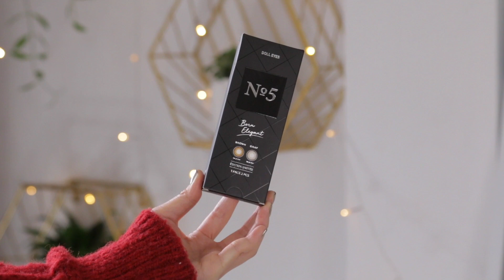Makeup "Sương Sương" Nhanh Gọn Hàng Ngày ♡ My Everyday Makeup Routine ♡ TrinhPhamm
Đừng quên dùng code TRINHPHAM100, giảm giá 100k cho hoá đơn trên 350k!!

Innisfree Mineral Shading in #2

BH cosmetics Studio Pro Waterproof Brow Pomade in Brunet

➫ Video filmed by Mạnh Cường
➫ Video edited by Trinh Pham
➫ Thumbnail by